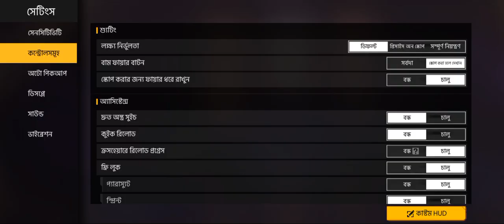May 4, 2023